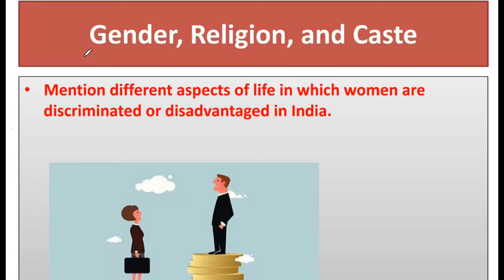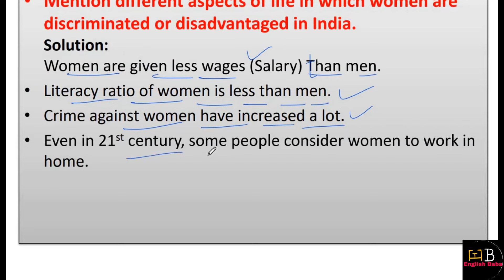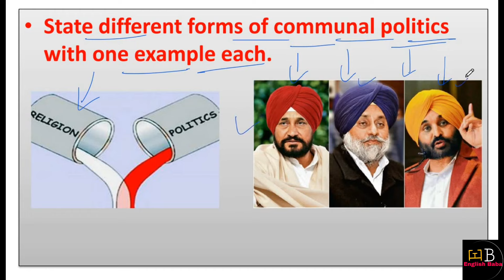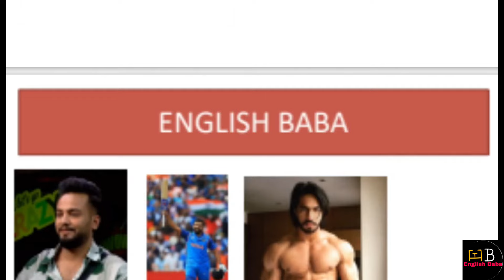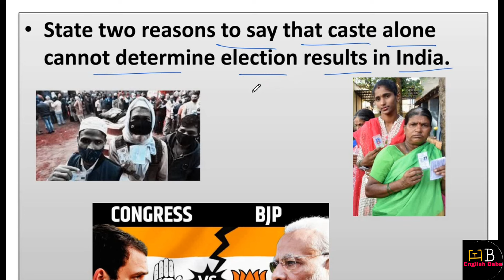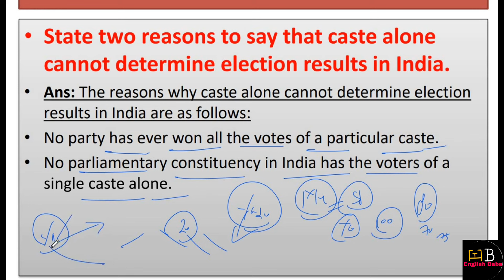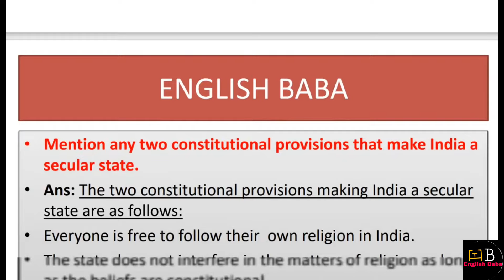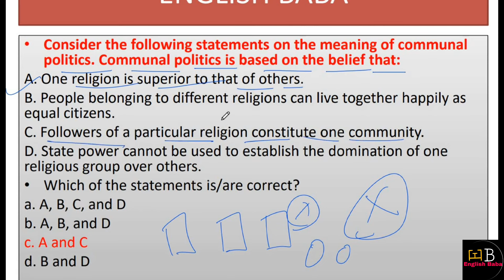gender religion and caste question answers | class 10 civics chapter 4 question answer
gender religion and caste question answers. class 10 civics chapter 4 question answer. class 10 civics chapter 3 question answer. gender religion caste class 10 question answer. class 10 political science chapter 4 questions and answers. class 10 political science gender religion and caste notes.
gender religion and caste ncert solutions. gender, religion and caste important questions. gender, religion and caste class 10 notes. question answer of gender religion and caste. gender religion and caste short revision. gender religion and caste class 10 cbse short revision. class 10 gender religion and caste important questions 2023.